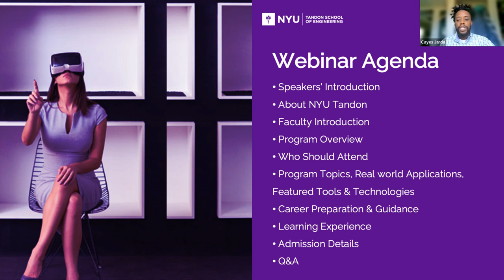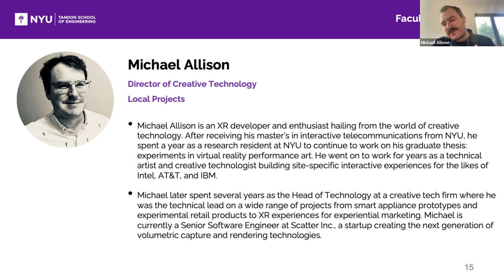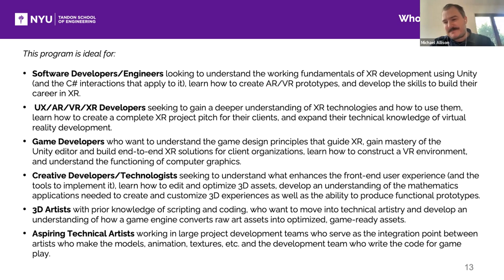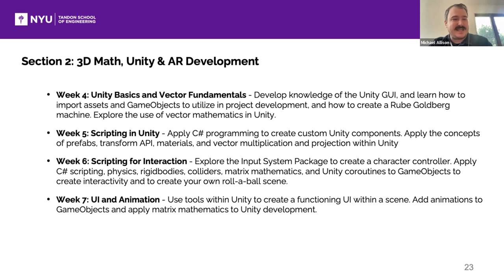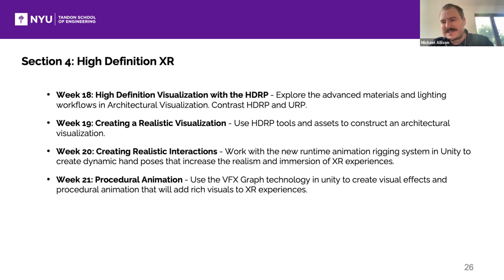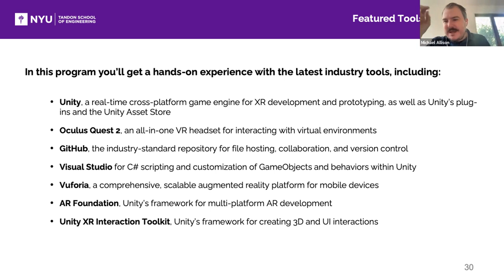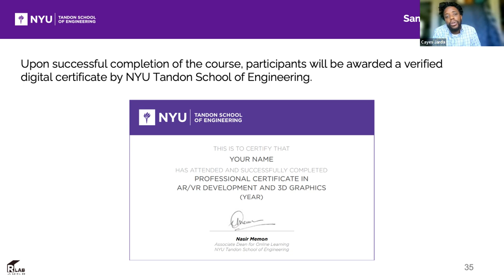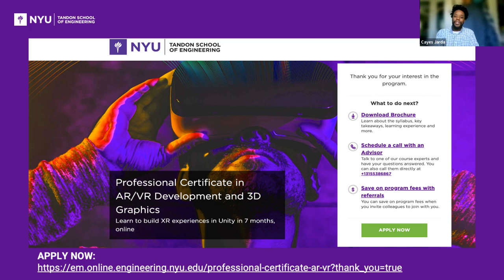Information session on NYUT‘s Professional Certificate in AR/VR Development and 3D Graphics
Information session on NYU Tandon School of Engineering‘s Professional Certificate in AR/VR Development and 3D Graphics program

The rapid growth in the development of commercial applications for extended reality (XR) has led companies from every industry to seek out experienced or trained developers and engineers with AR/VR experience and skills that they can bring into XR development.

Developed by a team of XR professionals associated with NYU’s Tandon School of Engineering, the seven-month Professional Certificate in AR/VR Development and 3D Graphics provides the skills and knowledge that companies such as Apple, Wayfair, Google, and Verizon value as they make the shift to XR development.

Traditional software engineers and developers (or those with computer science-related degrees) can learn the XR essentials needed to build experiences in a game engine, use scripting to create, navigate, and customize 3D graphic assets to construct virtual environments, and create a presentable prototype.